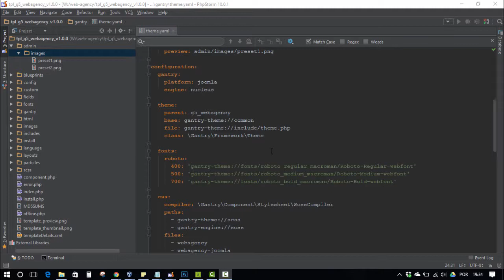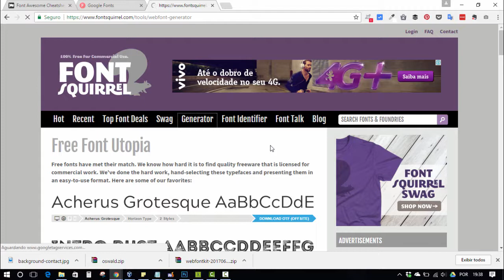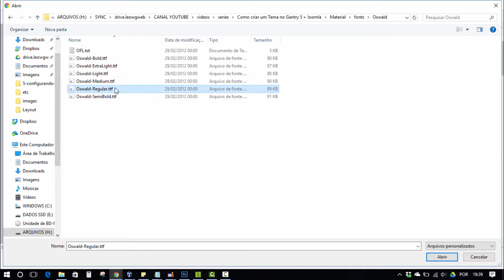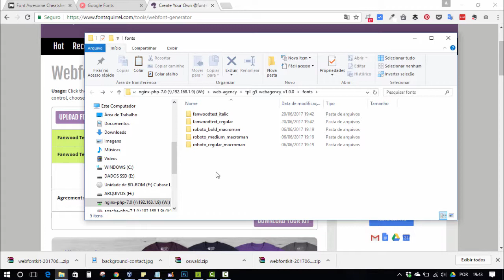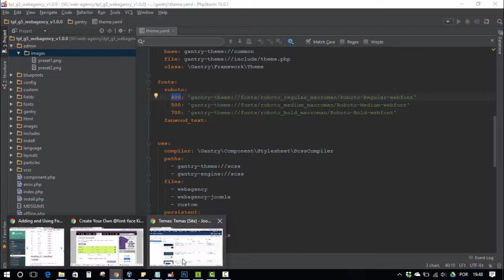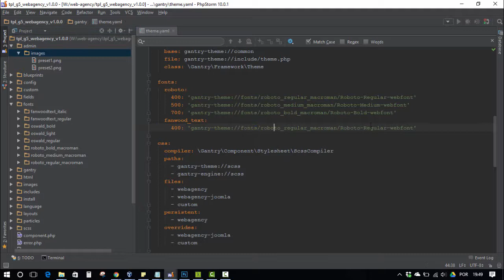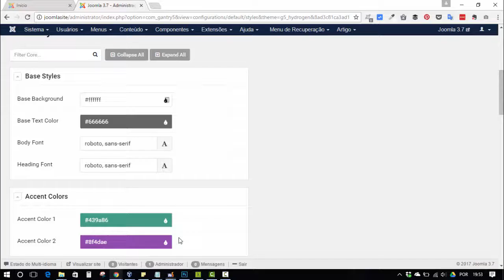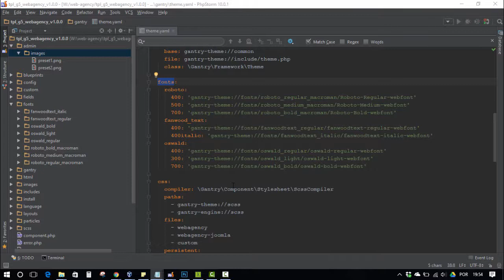#5.3 Como criar um tema Gantry 5 para Joomla - Configurando o Tema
Continuando com a configuração do tema, nesse vídeo iremos listar as fontes no arquivo theme.yaml fazendo com que elas fiquem disponíveis de forma local no nosso tema.

-- Links --